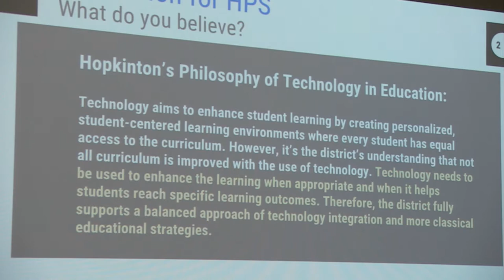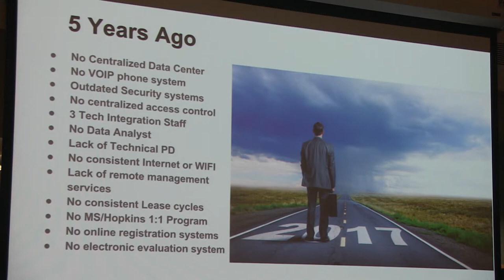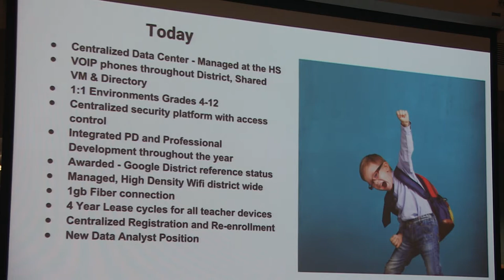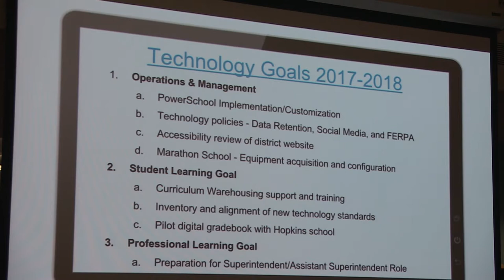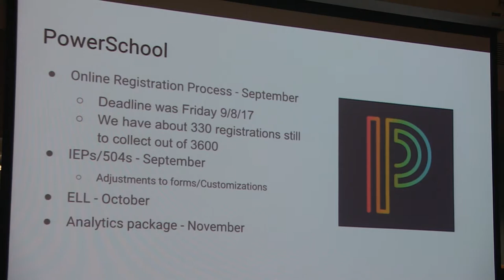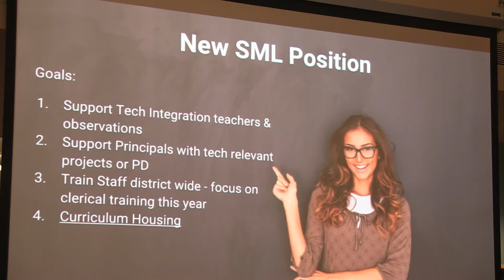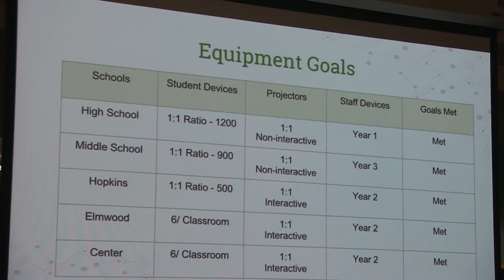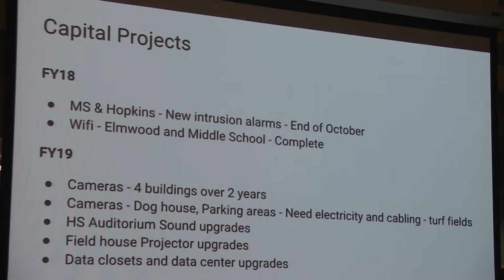School Committee - 09/21/2017